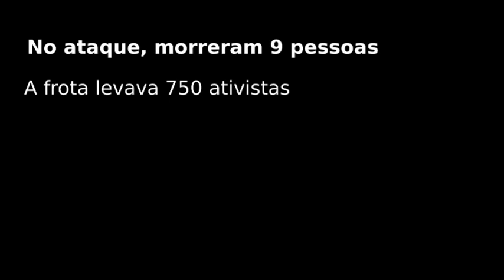Protesto em São Paulo contra ataque à Flotilha da Liberdade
Após manifestações em diversos lugares do mundo, a Frente de Defesa do Povo Palestino organizou na terça-feira (1/5) um ato em protesto contra o ataque militar israelense de ontem à chamada Flotilha da Liberdade, comboio naval que levava ajuda humanitária para a Faixa de Gaza.